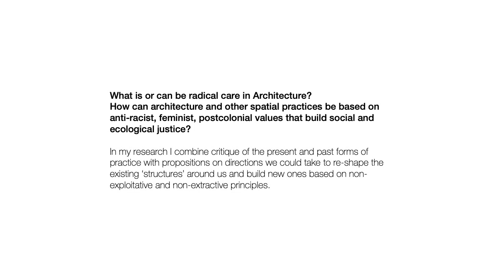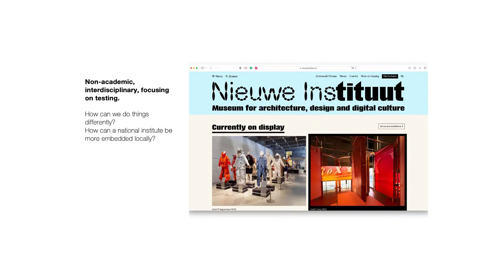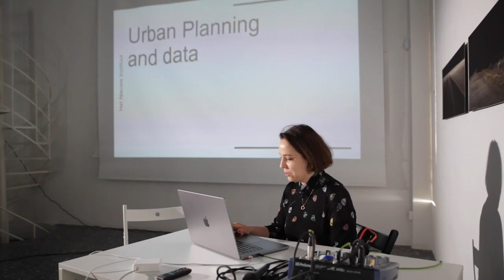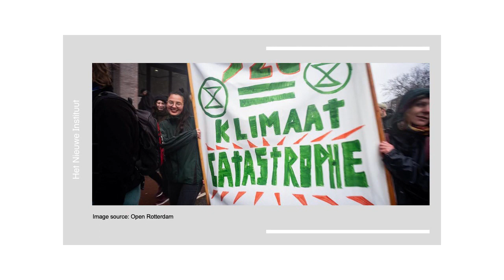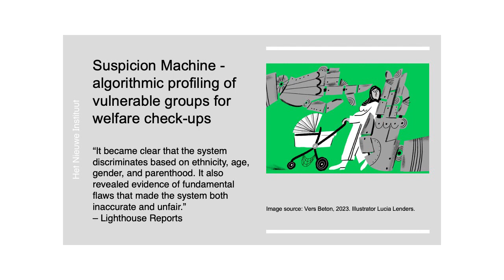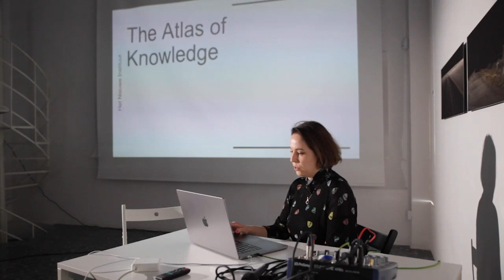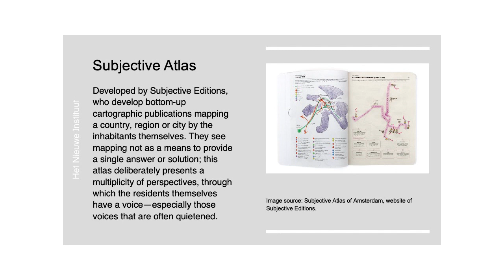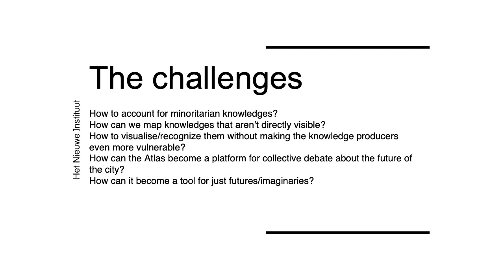Ania Molenda: Mapping with Care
Driven by the climate urgency the processes of urbanisation require a new, expanded understanding of care, that includes care for non-humans as well as the dehumanized others. The question how to design with such sense of care is complex and difficult to grasp for those involved in the design and decision-making process, already dominated by deeply technocratic data-driven ways of city making. Working from the point of view of the post-human convergence we must ask what kind of and whose data is considered. What bodies constitute the city and how can we not only recognize them, but also include them in the making of socially and ecologically just cities. Within the New Academy at the New Institute, we are researching how to challenge Rotterdam’s self-representation through collecting, visualizing, and broadening the spectrum of knowledges that make up the city with the ones that are often omitted, devalued, misrepresented, or silenced to bring the city and its future closer to its own people. In this process we encounter many challenges that concern collection, analysis, and appropriation of data. Our aim is to create a method for collection and representation of the marginalized voices in the city without appropriating them or making them more vulnerable than they already are through a system of ‘mapping’ that would allow to develop a more collective, sustainable, and just future for the city that is currently violently driven by capital interests.